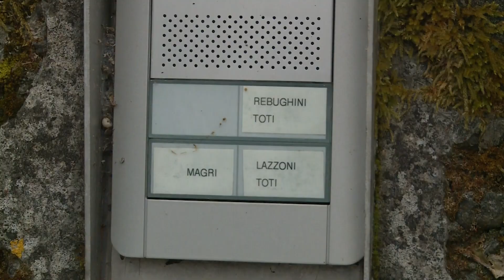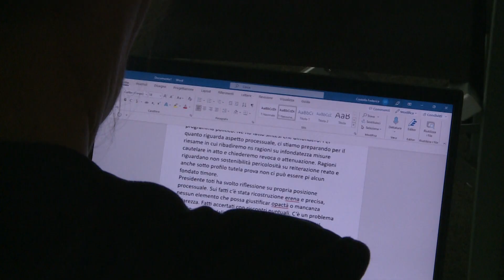Regione Toti ai domiciliari incontra i membri della giunta Piana Giampedrone e Scajola 24062024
Si è tenuto oggi  l'incontro del governatore Giovanni Toti, ai domiciliari dal 7 maggio scorso, con il governatore ad interim Alessandro Piana e gli assessori Giacomo Giampedrone e Marco Scajola.
La riunione è terminata alle 14, all'interno delle tre ore concesse dal gip Paola Faggioni.